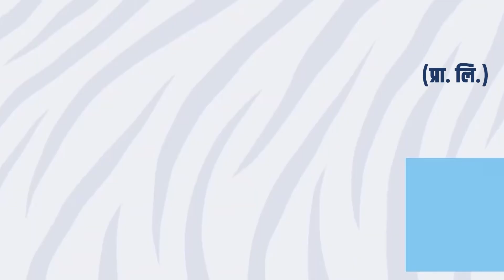चारा काटकर देश की बेटी ने लाया मेडल, अब सरकार कर रही पैसों की बारिश! कहानी Harjinder Kaur की!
भैंस के लिए चारा काट कर मेडल लाने वाली बेटी के ऊपर अब सरकार कर रही पैसों की बारिश! जानिए देश की बेटी हरजिंदर कौर की पूरी कहानी!